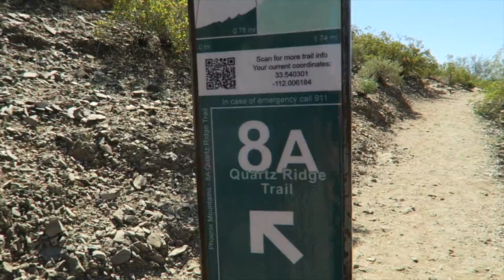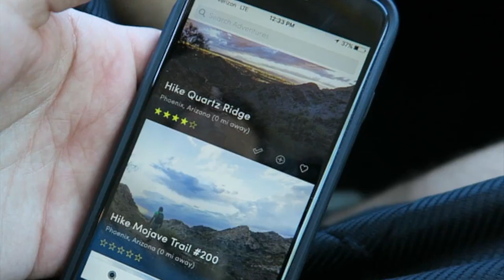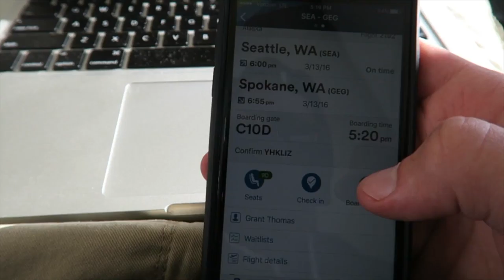HIKING IN THE DESERT - (Quartz Ridge, Phoenix, AZ)